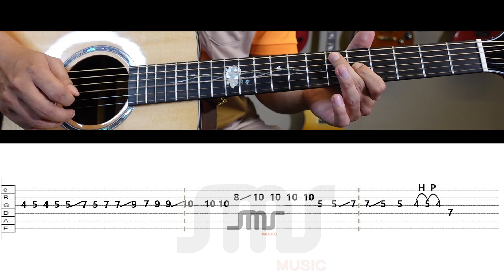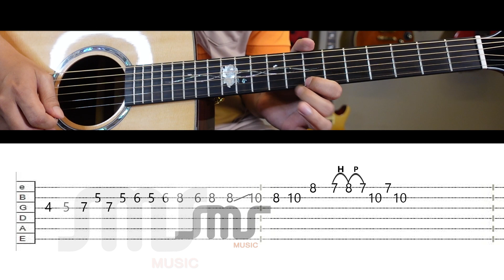สอนเล่นโซโล่เพลง รักคนผิด-LABANOON Part 4 Solo พร้อม TAB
จะมีเล่นแบบช้าๆ ด้วยนะครับ

Part 1 ฝึกตามคลิปก็จะเล่นได้กับออริจินัลเลยครับ ลองฝึกดูนะครับ
Part 2 จะเล่นกับเพลง ครับ เผื่อใครเล่นได้แล้วดู คลิปที่2 เลยครับ
Part 4 สอนเล่นโซโล่
0:35 เล่นช้าๆ พร้อม tab
ดาวโหลดคอร์ดเพลง

ลิ้งช่อง youtube และเพลงอื่นๆ อีกมากมาย ช่องสำหรับ คนรักในการเล่นกีต้าร์ และมือใหม่ฝึกกีต้าร์